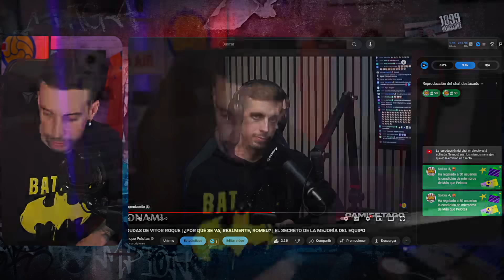💣BOMBAZO: ESTALLA EL REPRESENTANTE DE VITOR ROQUE | "SI NO JUEGA, NOS IREMOS"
El representante de Vitor Roque causa revuelo al hablar sobre su futuro en este explosivo video. ¡No te lo pierdas!